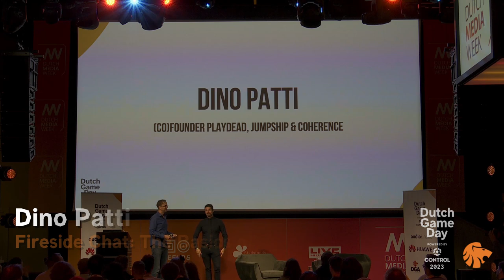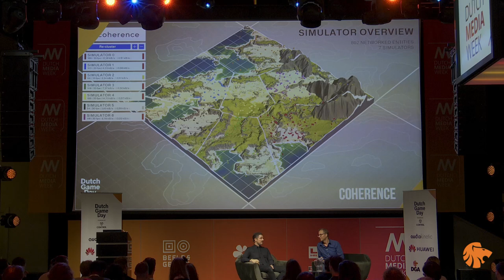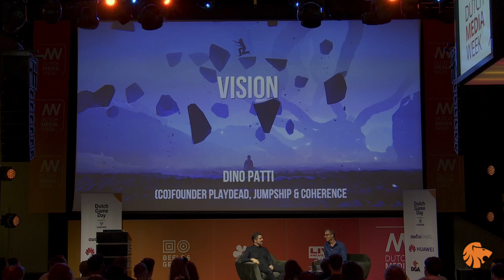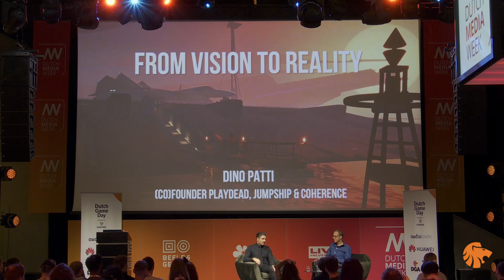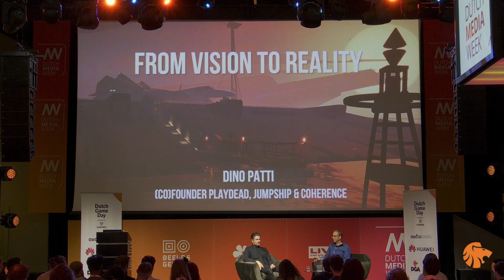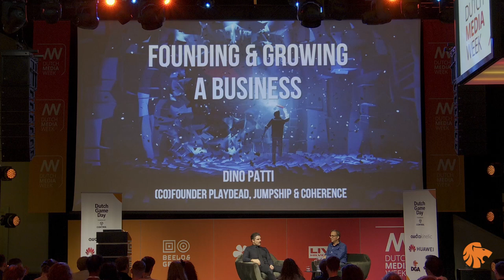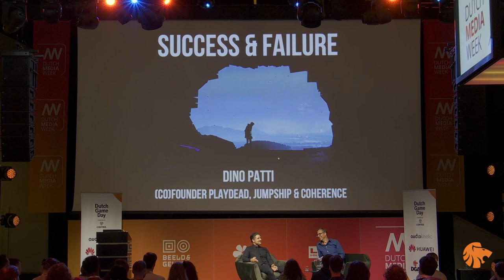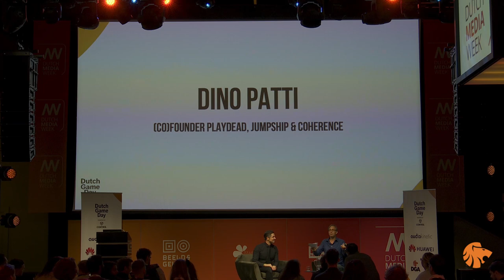Dino Patti - Fireside Chat: The Basics of Founding A Successful Games Company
Dino Patti has started three companies during his time in the industry: Playdead, JUMPSHIP and coherence. He’s talked to every possible publisher, and been through the process of both creating games and companies several times.

In this fireside chat, Dino will talk with Matthijs Dierckx about the journey of starting a successful games company from start to finish. He will discuss what needs to be done at which time, priorities, emotional states and pitfalls.

Dino will share what he wishes he knew when he started out in the industry–including the crucial differences between your first company and subsequent ones.